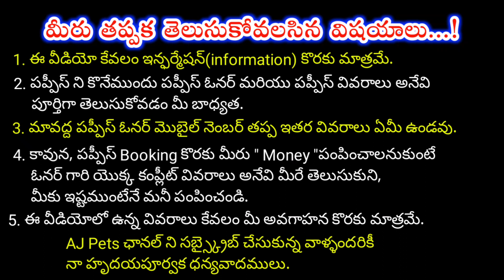top quality Lab dog for sale in telugu/ 70758 45056 /aj pets